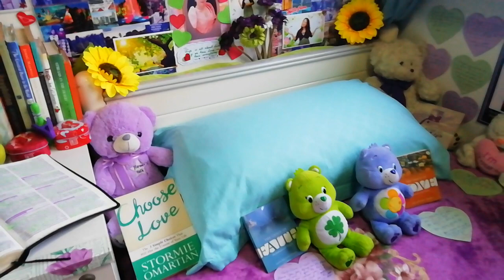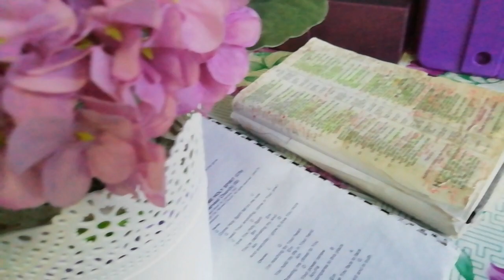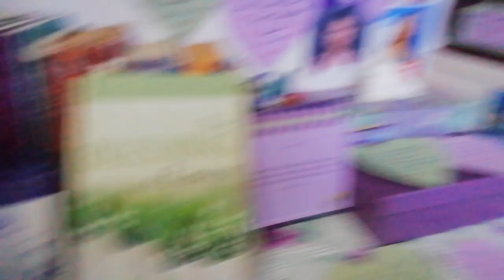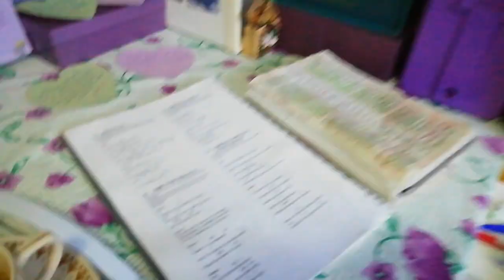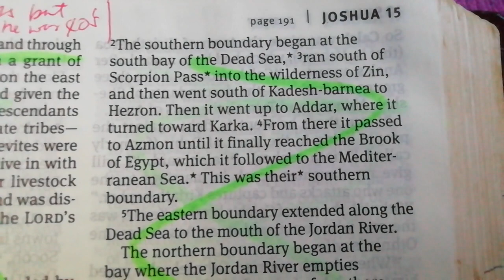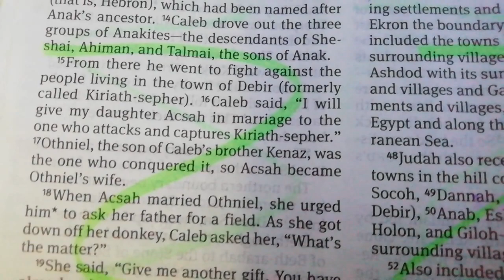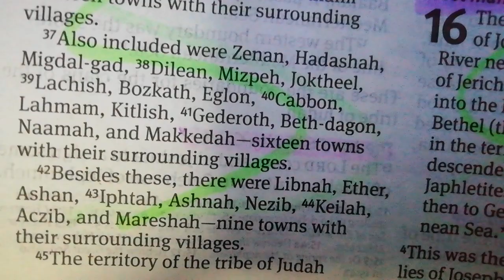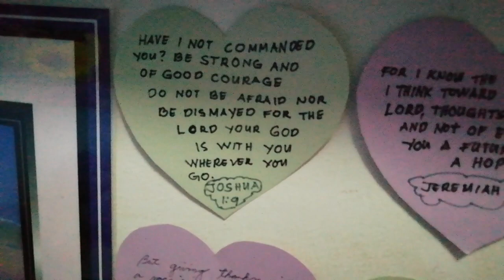JOSHUA 15 | The Land Given To Caleb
The LORD command Joshua to assign some of Judah's territory to Caleb son of Jephunneh. So Caleb was given the town of Kiriath-arba (that is, Hebron), which had been name after Anak's ancestor. Caleb drove our the three groups of Anakites - the descendants of Sheshai, Ahiman and Tamilmai, the sons of Anak. (Joshua 15:13-14)